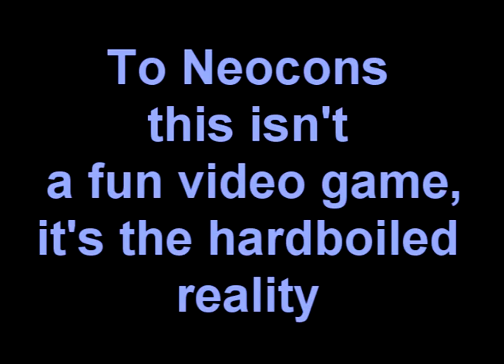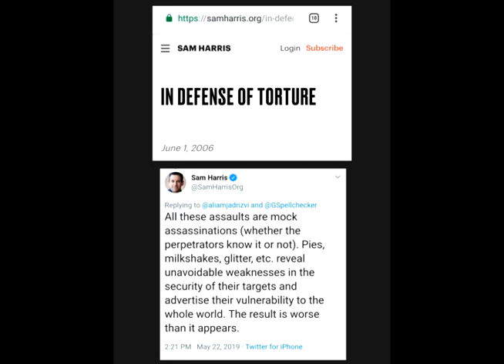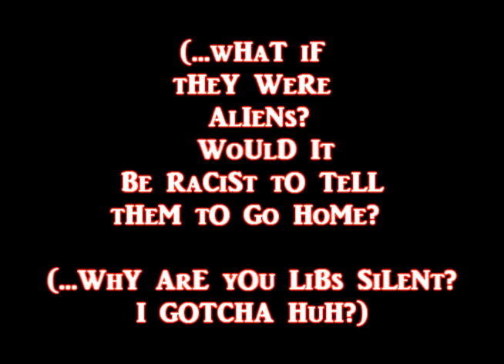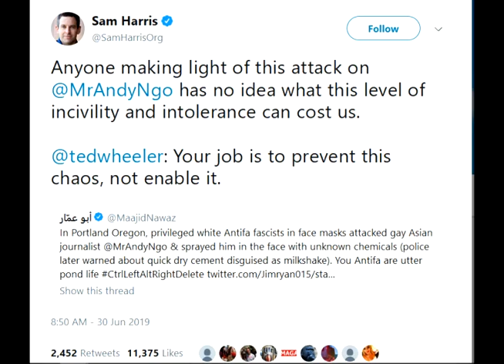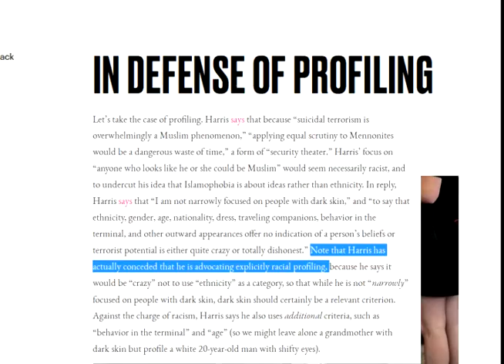Going to Sleep Podcast #167 with Sam Harris - A Few Thoughts on White Supremacy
This is your host Sam Harris. Okay, I thought I only needed to have 15 minutes of housekeeping after the El Paso shooting, but then the intellectually dishonest "woke" regressive far-left Islamist enablers on Reddit triggered me, and I decided I needed 42 more minutes.

In this episode I'll discuss why telling Irish people to go back to their countries 200 years ago wouldn't have been racist. I'll reiterate that we are still at war with Islam (the 1990's clash of Civilizations model is still relevant), and remind you to never forget 9/11, even if 50 years pass and I'm long dead because of a bullet from an anti-Semite. I urge all of you to just forget about the Oklahoma bombings and all the right wing violence in the present day, and to focus on the real threat of Afghanistan bombing America with long-range stinger missiles. Then I'lll spend the remainder of 42 minutes criticizing the regressive left and talking about how Democrats are responsible for reasonable people to vote for racists.

I'll triple down on my idea that Trump didn't say anything that could be inherently construed as racist, and then introduce more exciting ahistorical thought experiments.

I'd like you to picture if it were hundreds of years ago and the Queen of England had told Scottish workers to go back to their own country. in no way would that be inherently racist. Therefore it's not a jump to say that we can't read Trump's mind, and ever never really know that what he says has racist intent. Even though in a few months he'll say that "Wetbacks are rapists, criminals, and n***ers are low-class welfare queens. People who aren't pretty should go back to their own countries."